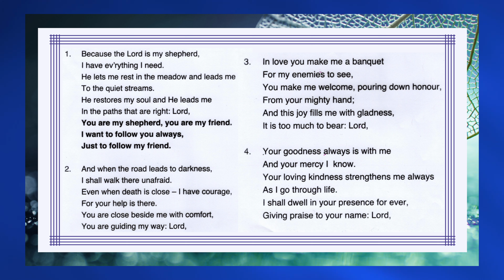Because The Lord Is My Shepherd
I have everything I need
He lets me rest in the meadow
And leads me to the quiet streams
And he leads me in the paths that are right
Lord, You are my shepherd

I want to follow You always
Just to follow, my friend
In love, You make me a banquet
For my enemies to see
You make me welcome
Pouring down honor from Your mighty hand
And this joy fills me with gladness
It is too much to bear

Your goodness always is with me
And Your mercy, I know
Your loving and kindness strengthens me
Always as I go through life
I shall dwell in Your presence forever
Giving praises to Your name